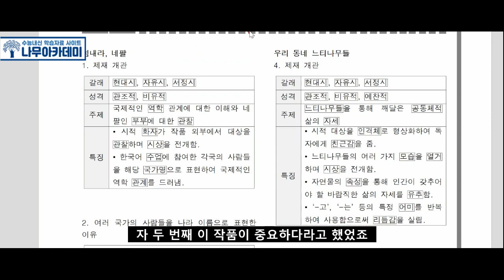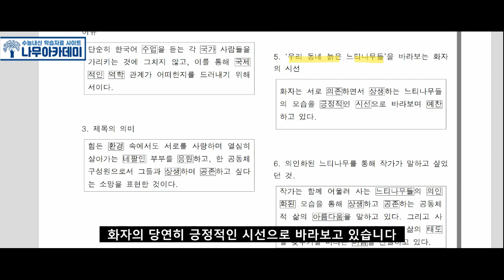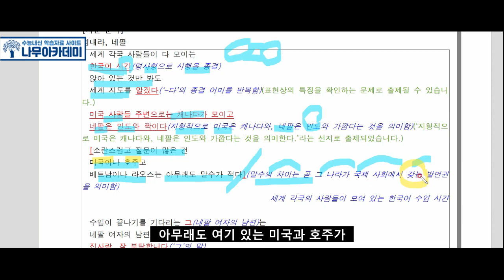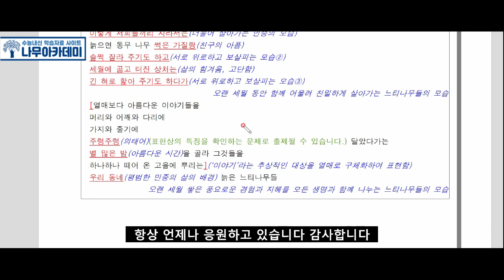[고2 문학 창비] 4(2) 작품 더 읽기(힘내라 네팔, 우리 동네 느티나무들) 분석 및 문제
안녕하세요 나무아카데미입니다 이번 영상에서는 [고2 문학 창비] 4(2) 작품 더 읽기(힘내라 네팔, 우리 동네 느티나무들) 분석 및 문제